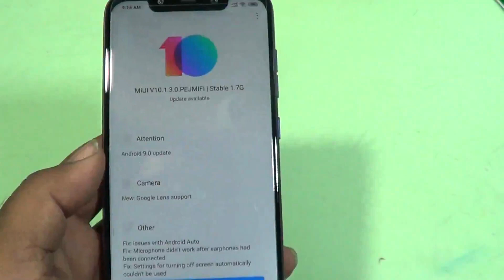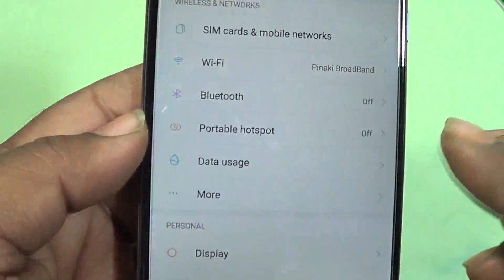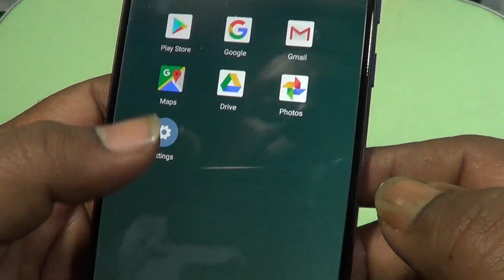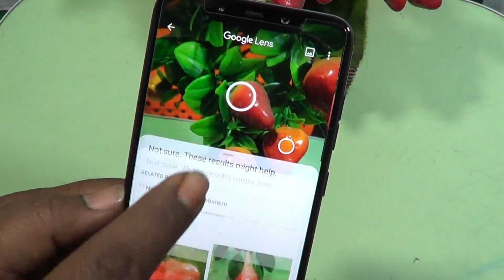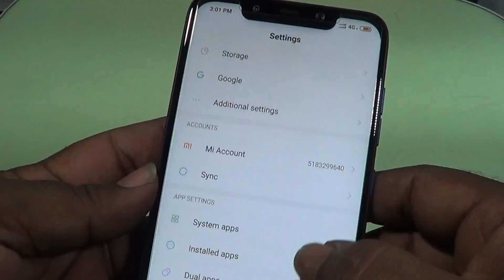Poco F1 MIUI 10.1.3.0 Android 9.0 Pie Global Stable OTA Update . Latest feature !! change logs ?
Hello Friends
namaste , aap ka bahut bahut swagat hai mera channel 'Biswas Techinfo' me . Mera nam  Pinaki Biswas. mai aaj aap ke lie lia hu  Poco F1 me 10.1.3.0 ki update ki bare me. Mujhe umeed hai ki yeh video aapko pasand aayegi

android pie 9.0 for poco f1
poco f1 android pie update
android 9.0android piepocophone f1android 9.0 poco f1
poco f1 android 9.0
poco f1 android pie
android pie poco f1
Poco pie#4Poco f1 pie
How toInstallOtaGlobal stableOfficialupdat
New featuresBug fixXiaomiPoco f1
PocoPhone f19.0 pie
Miui 10.1
Miui 10 pie
10.1.3.0Night
poco f1